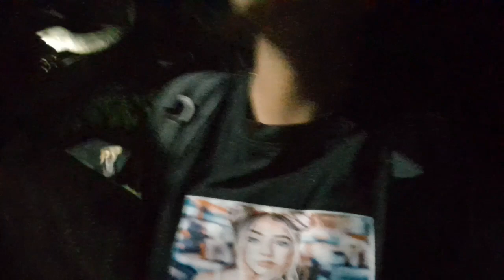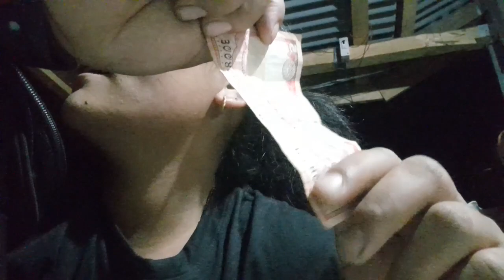साबैजानाले जाय माता भनेरा कामेनत गारदिनु हो ला🙏🙏🙏